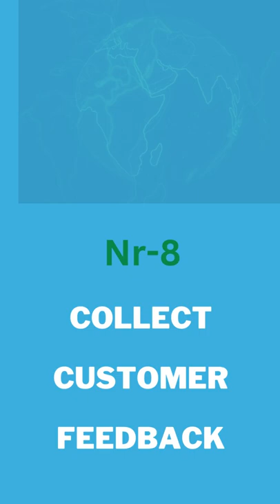International Marketing Top 10 Strategies Today Shorts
This video is about international marketing's top 10 strategies today.
How to start up new business strategies shorts.How to start up your own business strategies.
International marketing strategy explained by prasanta business line.

Solved queries:
1. International business strategies shorts,
2. Global Business management,
3. Cross-cultural management shorts,
4. International management,
5. International trade,
6. Multinational corporations,
7. Globalization,
8. International Marketing,
9. International Finance,
10. International negotiations,
11. International HR management,
12. International supply chain management,
13. International business strategy,
14. Global leadership,
15. Cultural intelligence,
16. Global business ethics,
17. Emerging markets,
18. Global business trends,
19. Global business development,
20. International business law.

Prasanta Business Line ( Starting new business and enterprise resources planning Guide )
How to start up low investment profitable business with global business demands and supply.Also explored Small scale international business ideas.
A problem-solving business ideas explained by Prasanta Business Line.Your business growth strategy important settings,and roadmap you must follow.

Real estate business risk analysis software and Property leasing software | Deal check Free

SIGH UP FREE WITH PAYPAL GLOBAL SECURE PAYMENT: PAY FOR YOUR SECURE SHOPPING WORLDWIDE:

HIRE THE BEST FIVERR FREELANCER WEB DEVELOPERS WITH AFFORDABLE COSTS:
Check AI tool here:
Copy AI:

Always feel free to write your valuable suggestion to support small scale international businesses.